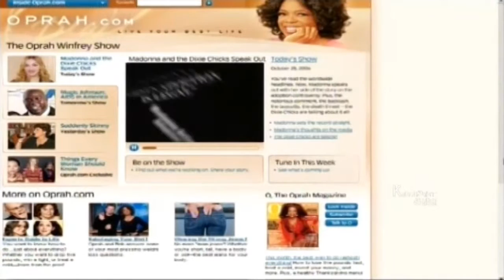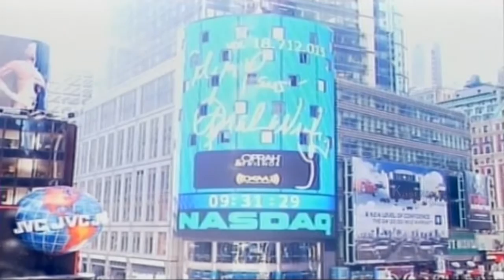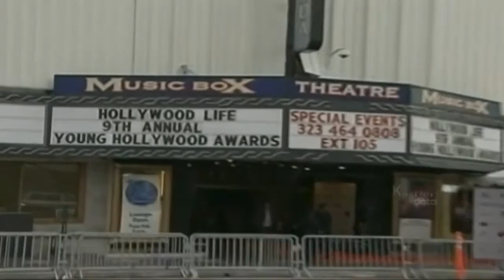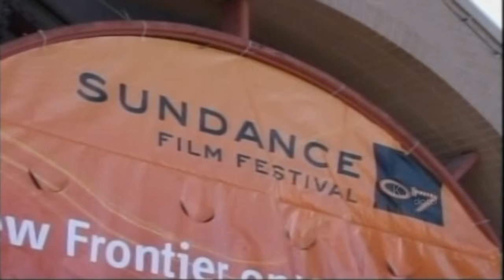Oprah Winfrey, Michael Schumacher,Dakota Fanning, Jay Z, Dolly Parton | Bio & Full Life Story | Ep 2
Oprah Winfrey | Michael Schumacher | Dakota Fanning | Jay Z | Dolly Parton

Oprah Winfrey: Not content with becoming the highest rated talk show host in television history, Oprah has also been ranked the richest
African American of the 2Oth Century by Forbes Magazine.

Michael Schumacher: The rev head donated 10 million dollars to aid after the 2004 Indian Earthquake. But the, Michael Schumacher
(like Oprah) can afford it. In 2005, Forbes Magazine named the seven-time World Formula One Champion the first Billionaire athlete.

Dakota Fanning: At the age of 12, this half pint became the youngest person ever to become a member of the academy of motion
picture arts and sciences Dakota Fanning cut her teeth in TV commercials at the age of 5.

Jay Z: Hes worth an estimated $340 million. But there's more to Shawn Corey Carter from the Brooklyn Porjects than his ability to
rhyme. Jay-Z set up his own label Roc-A-Fella Records and struck a distribution deal with Def Jam Records  Now hes CEO and
President of both.

Dolly Parton: After growing up one of 12 children in a dirt-poor family in Tennessee, she made her way to Nashville and made her mark
writing songs for other artists. The first single she got to record was one she didn't write called Dumb Blonde'.